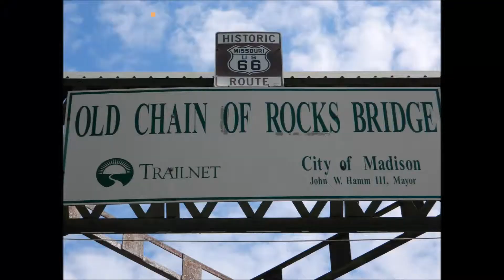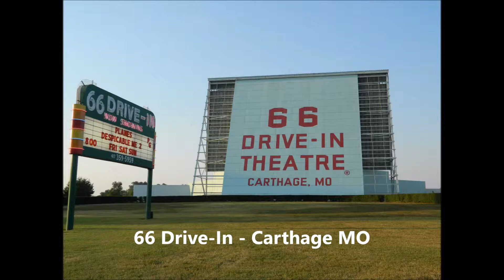Route 66 Movie - Part 3 - Missouri